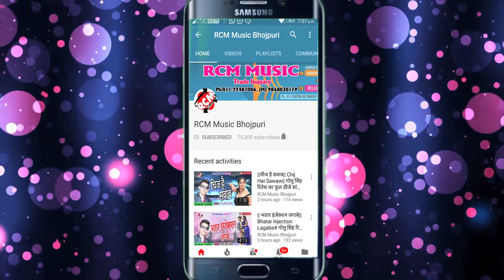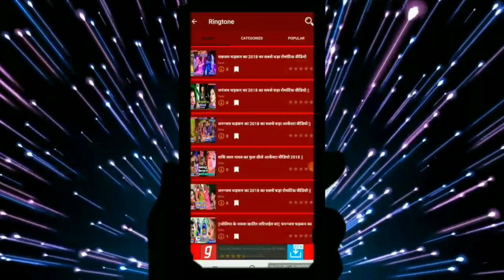|| चाहुन मार देला || शैलेश प्रेमी का 2019 का फुल रोमांटिक सांग नए अंदाज में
Title: Chahun Mar Dela
Singer: Shailesh Premi
Lable: RCM MUSIC
Lyrics: Aadit Raj